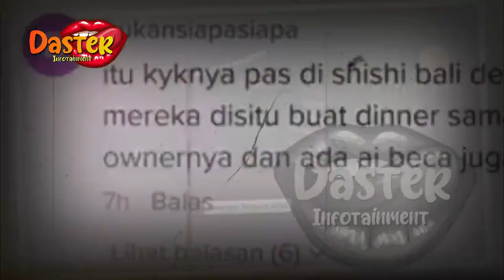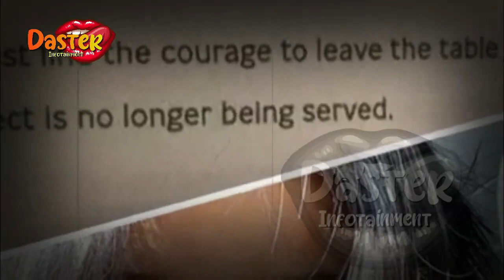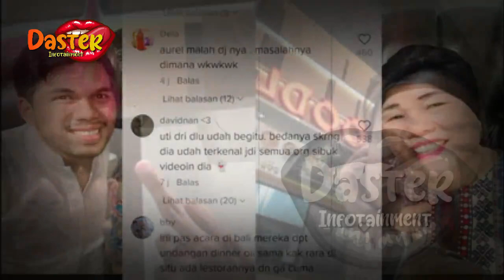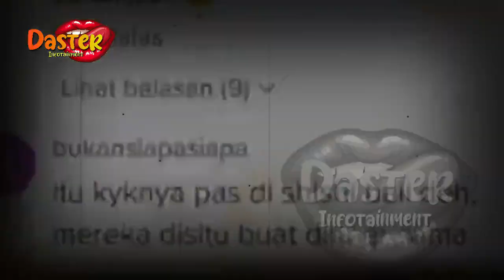BERI KLARIFIKASI !! FUJI DAN THARIQ HALILINTAR KECIDUK DUGEM | gosip artis hari ini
insertlive,
insert today,
insert pagi,
insert siang,
infotainment,
indonesia,